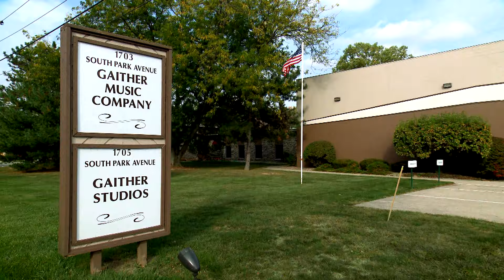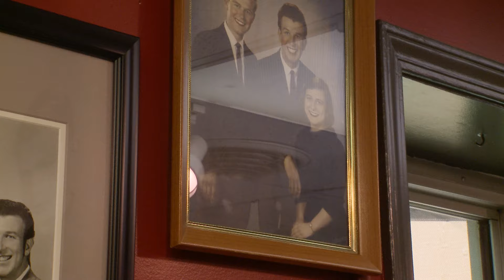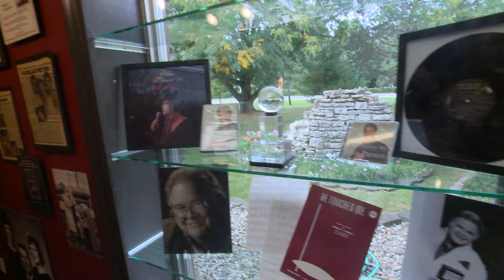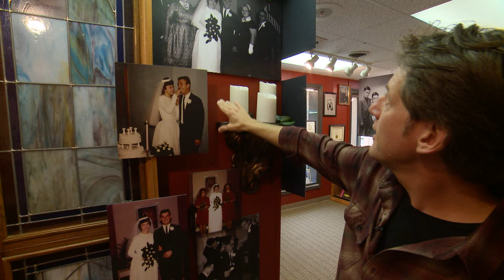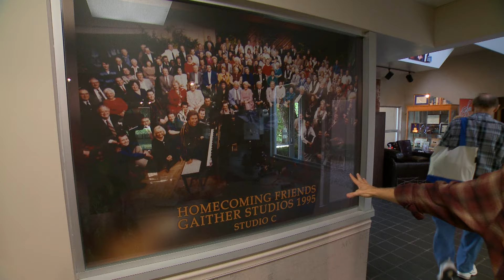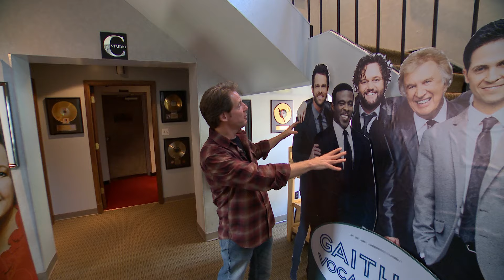Gaither Studios Tour with Kevin Williams